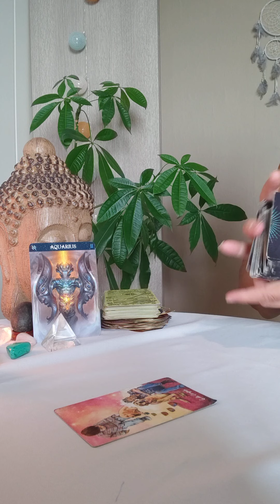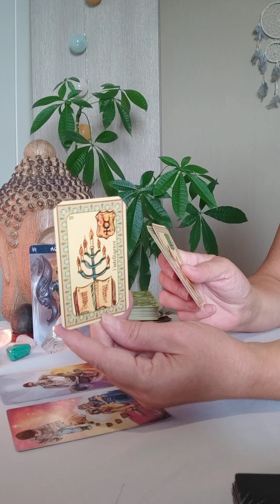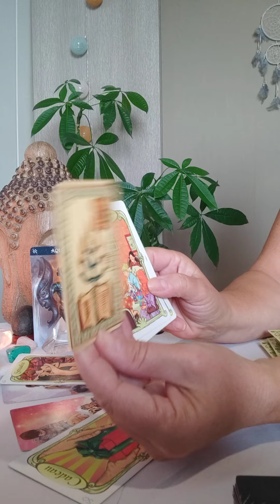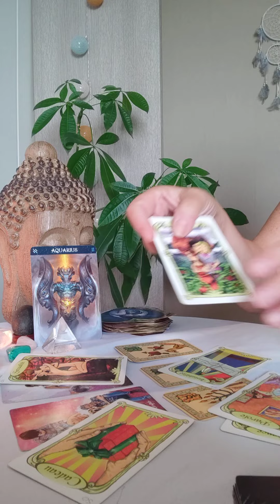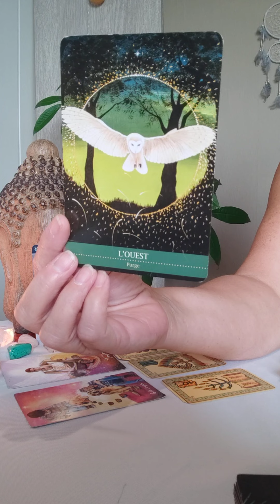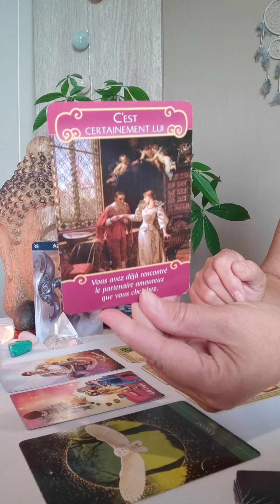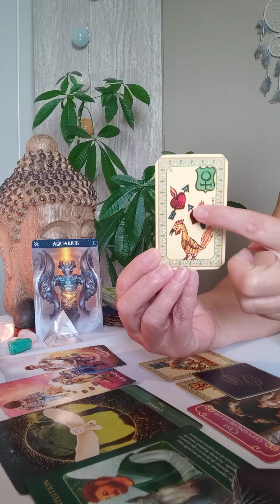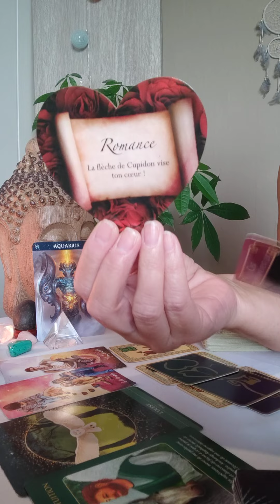♒ Verseau ♒ Octobre 2022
Rdv sur Bourg-de-Péage (26) ou par vidéo, ou téléphone au 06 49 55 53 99.
Valérie